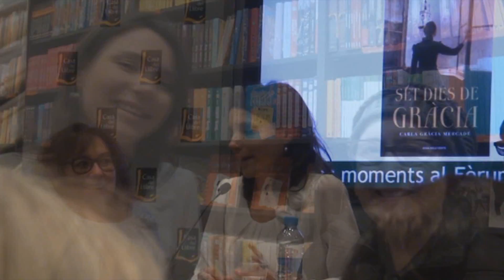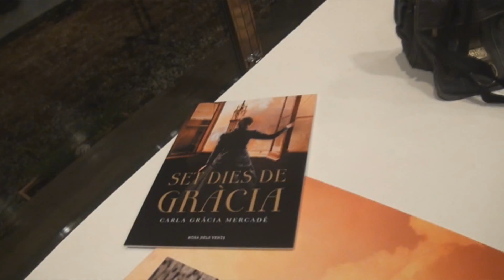Un llibre sobre la insurrecció gracienca contra les Quintes, de Carla Gràcia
Carla Gràcia ha escrit una novel·la sobre els fets de la insurrecció gracienca, dirigida per les dones, contra les quintes... Una obra que ha estat treballada al llarg de cinc anys